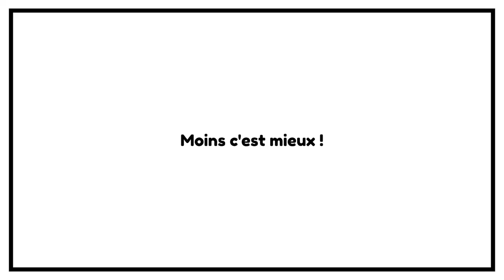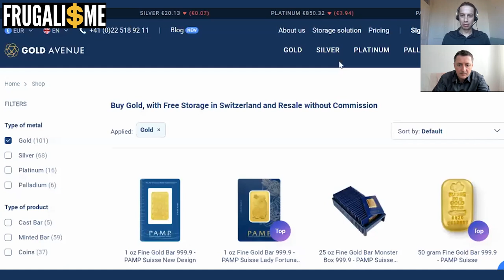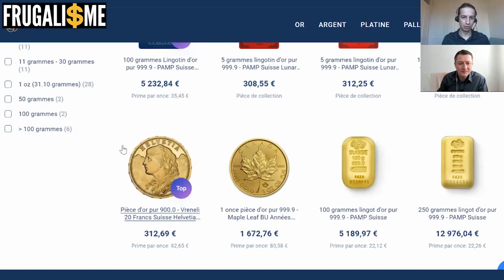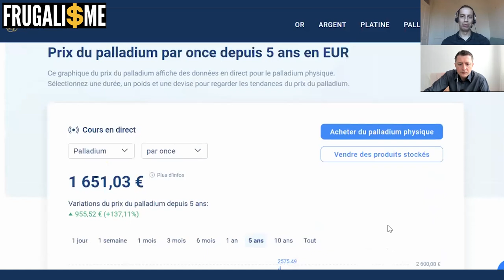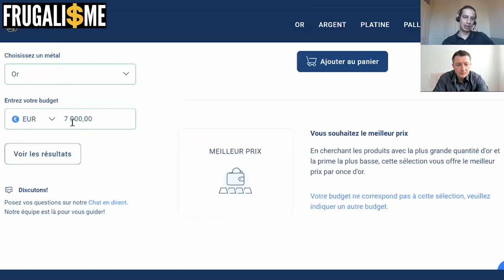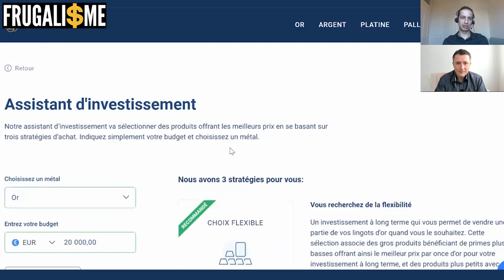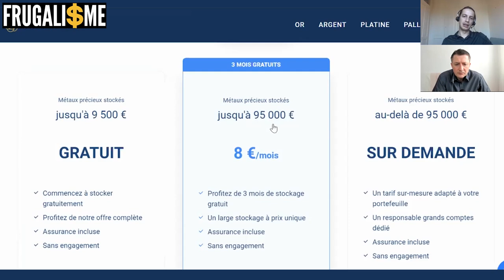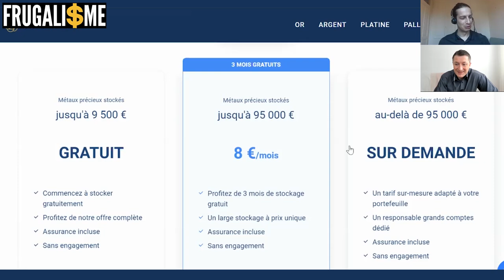ACHETER DE L'OR PHYSIQUE SUR INTERNET AVEC Gold Avenue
Nous discutons avec Alessandro Soldati, le CEO de Gold Avenue. Nous parlons d'achat d'or et de métaux précieux, d'inflation et de comment protéger son épargne.
Gold Avenue propose l'achat et le Stockage de vos Lingots et Pièces d'Or. La Marchandise est 100 % Protégée dans une des zones les plus sécurisées du monde.

AU PROGRAMME :
0:00 • Introduction
1:23 • Présentation d'Alessandro Soldati
03:01 • L'or permet-il de conserver la valeur de son patrimoine ?
03:47 • Alessandro a grandi tout près de la raffinerie de Gold Avenue
04:45 • Nous avons une relation particulière avec l'or
06:00 • L'or physique et l'or papier (ETF)
06:45 • L'or et les métaux précieux physique jouent un rôle d'assurance et de préservation.
07:05 • Le travail d'une pièce d'or physique nécessite un travail de production.
08:11 • Comment acheter de l'or, de l'argent, du platine et du palladium sans payer de TVA ?
09:52 • Le choix du métal (OR PHYSIQUE ?) dans lequel investir.
10:54 • Le retour de l'inflation.
15:03 • La bourse américaine, les cryptos, et l'immobilier ont pris énormément de valeur cette année.
16:26 • L'or physique est-il un investissement spéculatif comme les autres ?
18:26 • Gold Avenue propose d'acheter et de stocker de l'or et des métaux précieux en un clic.
20:59 • Qu'est-ce qu'une once d'or et pourquoi on pèse l'or en once ?
23:29 • Pourquoi conserver de l'or chez soi peut être stressant.
28:30 • Pourquoi l'argent, le platine et le palladium sont-ils plus volatils que l'or ?
29:49 • Gold Avenue propose un outil d'aide à l'investissement dans l'or et les métaux précieux.
34:38 • Si j'achète de l'or physique sur internet avec Gold Avenue, est-ce que j'ai un titre de propriété ?
38:28 • De plus en plus de personnes craignent un blocage bancaire comme au Liban ou à Chypre.
38:58 • Certaines banques bloquent des transferts de fond destiner à l'achat d'or ou de cryptomonnaies.
40:51 • Les banques proposent de moins en moins de solutions de placement qui battent l'inflation.
43:37 • L'or ne produit pas de rendement, il ne génère pas de valeur.
46:21 • Peut-on investir dans l'or et les métaux précieux avec une stratégie Dollar Cost Averaging ?
50:00 • Gold Avenue appartient à MKS PAMP GROUP, leader de la production d'OR.